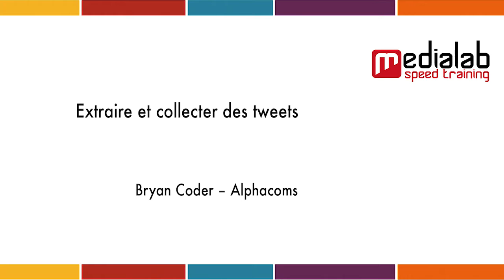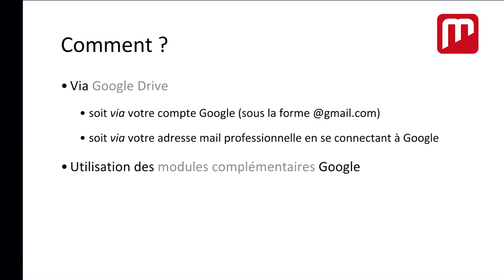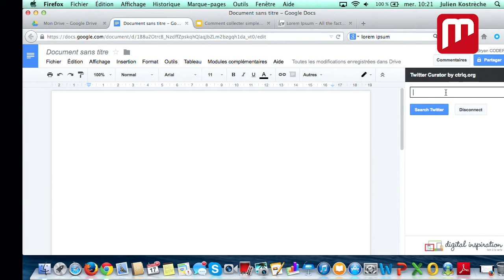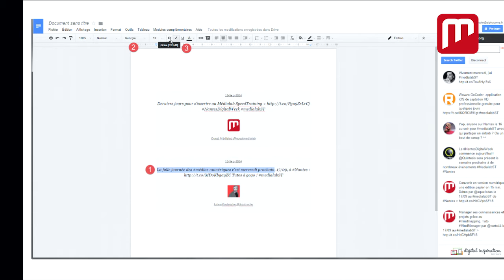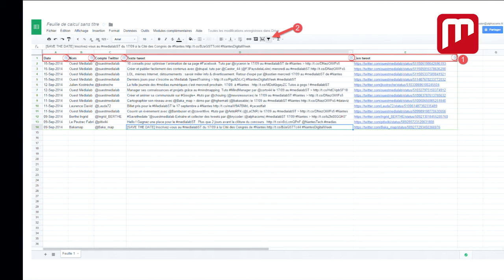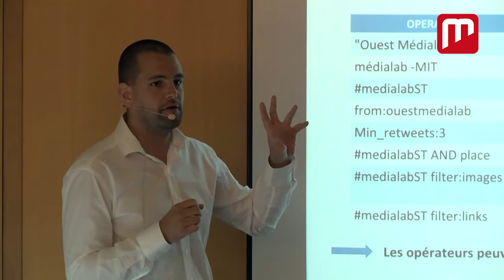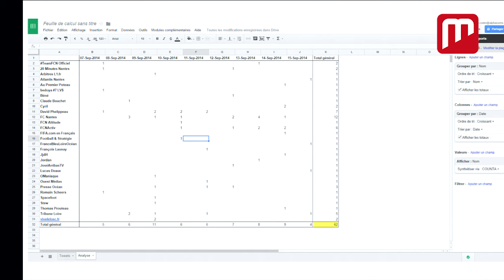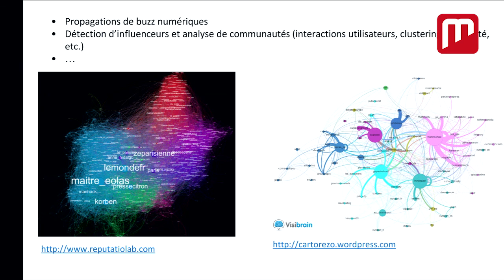Extraire et collecter des tweets (par Bryan Coder - Alphacoms)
Responsable veille au sein de l'agence nantaise Alphacoms, Bryan Coder explique comment extraire et collecter des tweets depuis Google Drive.

Un tuto proposé à l'occasion du Médialab SpeedTraining, événement organisé par Ouest Médialab dans le cadre de Nantes Digital Week 2014.